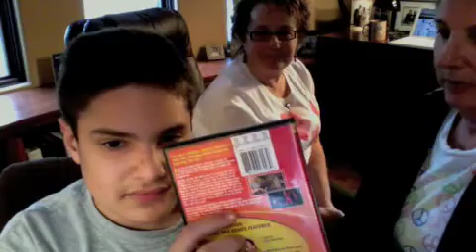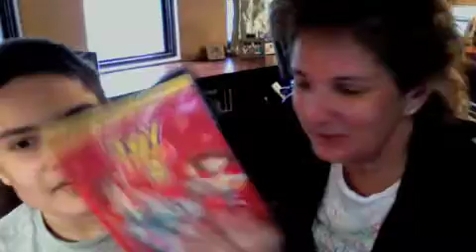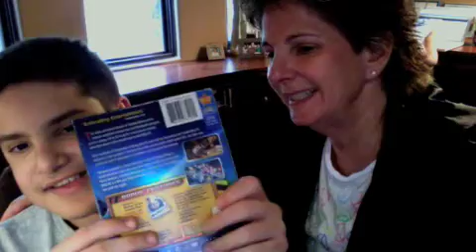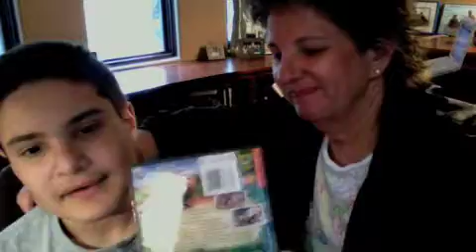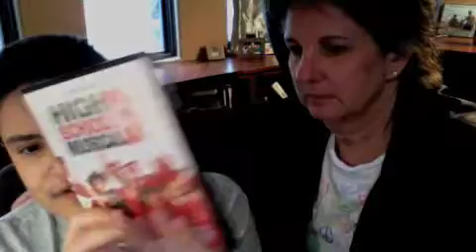disney DVDS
A Short Movie Review